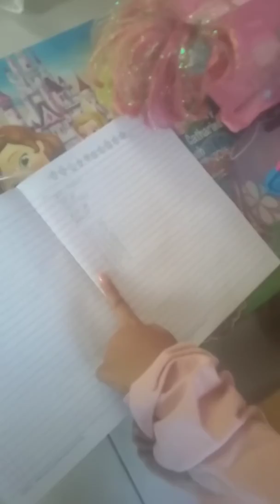Aurel lagi belajar